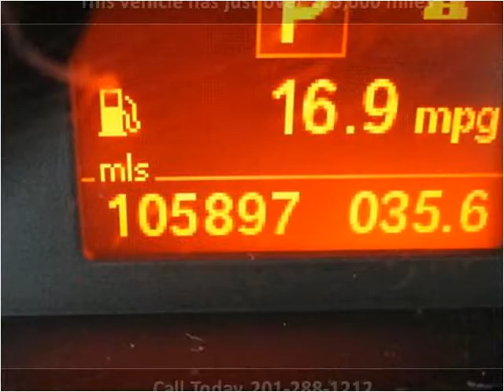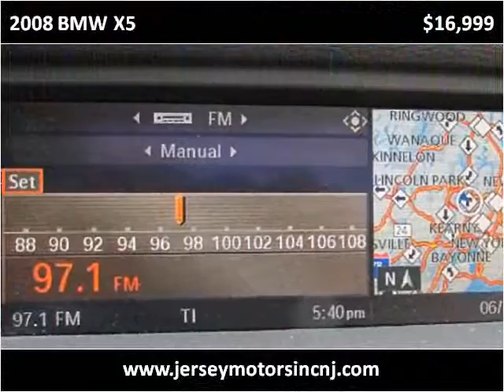2008 BMW X5 Used Cars Hasbrouck NJ